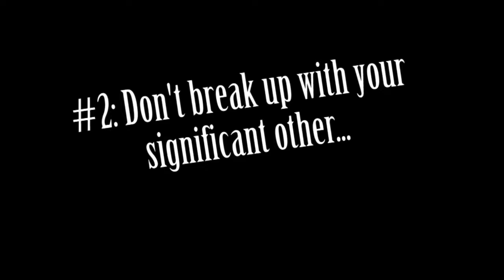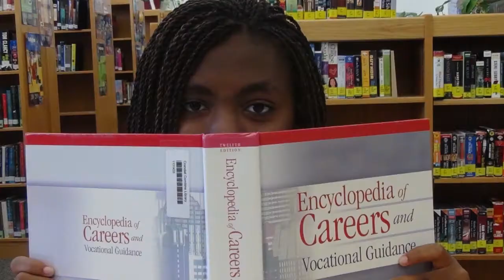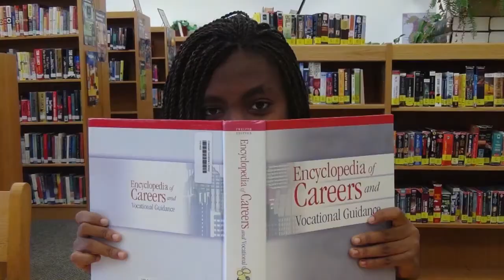Pirate TV Episode 19 jan 30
Hooray for Cheer! | DJ gets a Date? | Sports Updates | Define Character | Bad Valentines | Frisbee Trick Shots